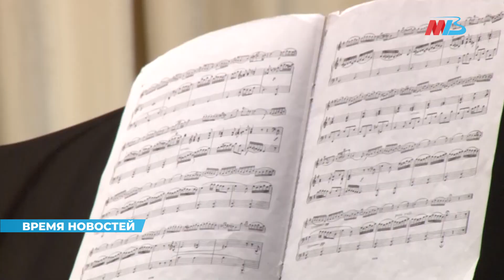«Это совершеннейшее изящество»: волгоградцы услышали музыку Франции 18-го века